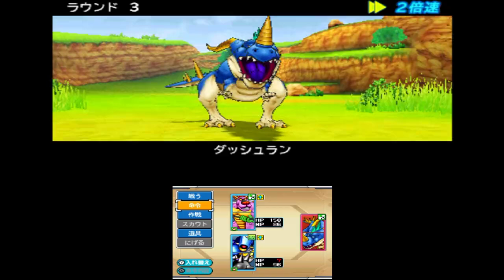＃12【DQMJ3実況】超スキルの種という素敵アイテムがありました【体験版】